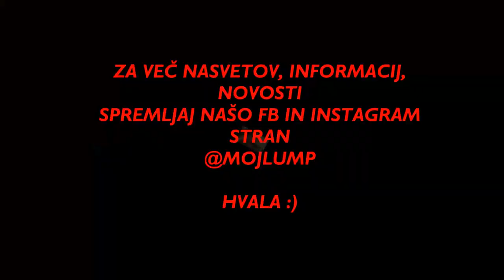Kvačkana ročna torbica MIA iz Tshirt preje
Natančna navodila za izdelavo kvačkane ročne torbice iz kolekcije MIA iz T-Shirt preje.

Pa poglejmo, kaj vse potrebujete za izdelavo:
▪️Premium T-Shirt prejo v dveh barvah ( iz dveh kolutov ali diskov boste lahko naredili kar dve torbici)
▪️Kvačka 5.5mm
▪️Karabin 37x17mm
▪️Usnjen pas z verigo
▪️našitek handmade
▪️šivalna nit iz najlona

Naš instagram in facebook profil @MojLump